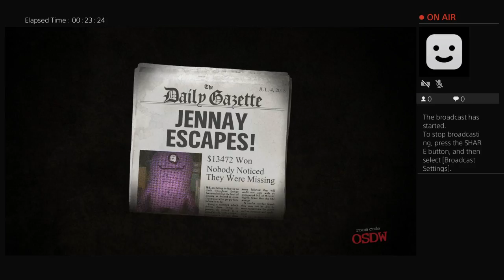joben6's Live PS4 Broadcast